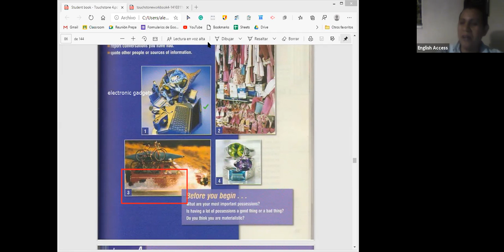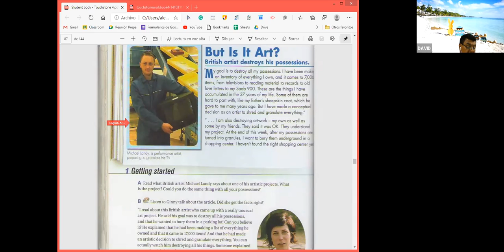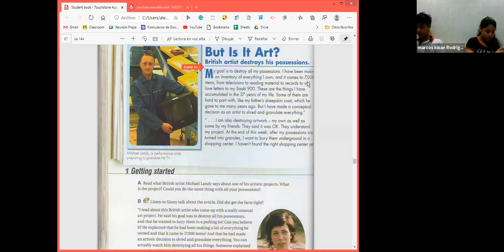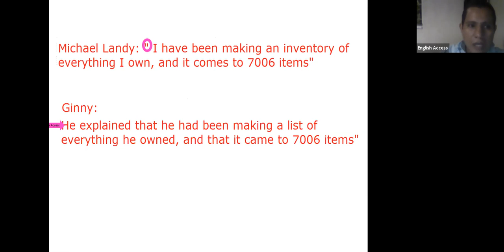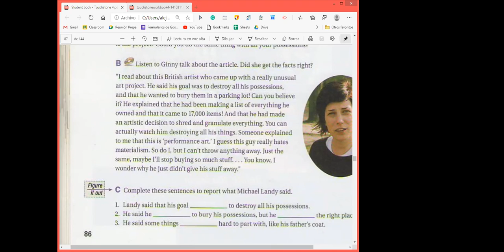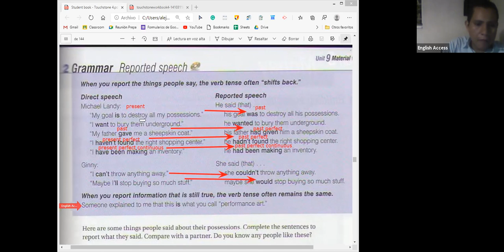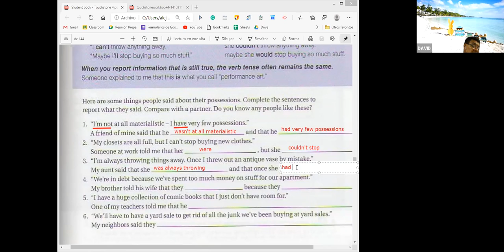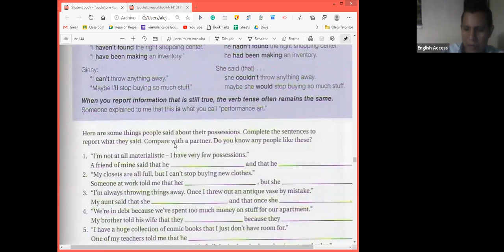TOUCHSTONE 4 MON-THU 6:00 TO 7:30 T. ALEJANDRO OCT 27, 2020